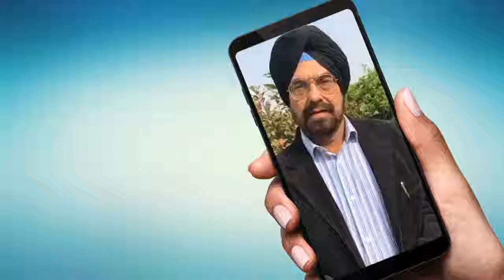Punjab: What said AAP leader Kanwar Sandhu to support Insaaf March